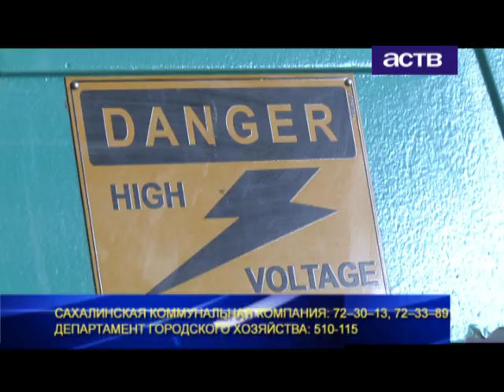В Южно-Сахалинске стартовал отопительный сезон